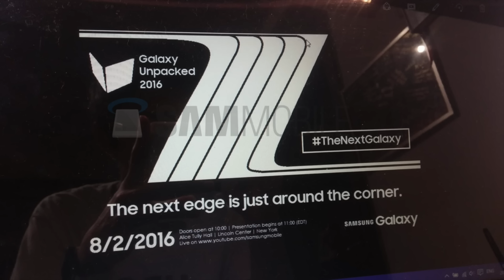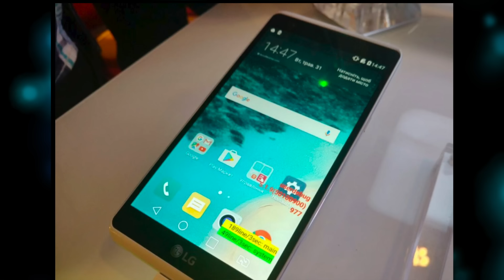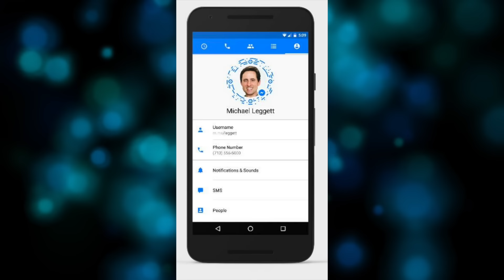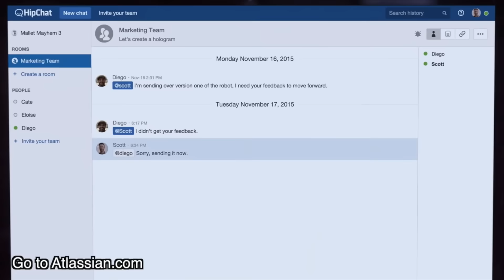Samsung Galaxy Note 7 Leak, LG X Power Battery & Facebook Messenger SMS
to learn more...